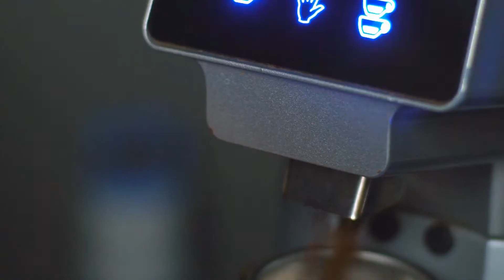Greedy Vegan (Social Media Commercial)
A quick marketing video reminder of your product can be posted to your social media accounts.  Get more information about our services at filmnique.com.